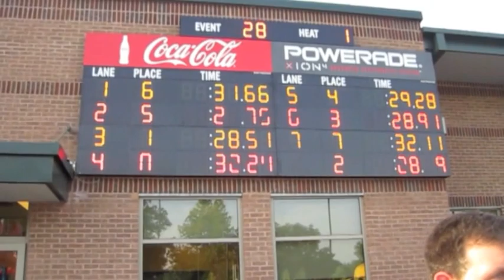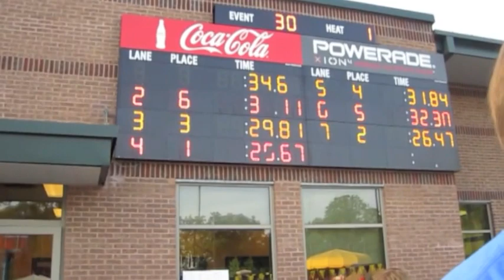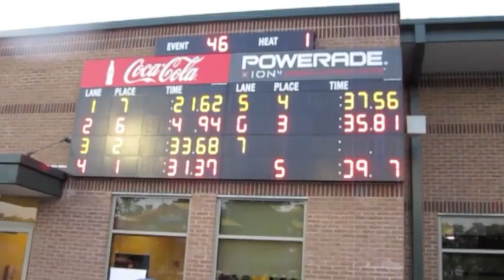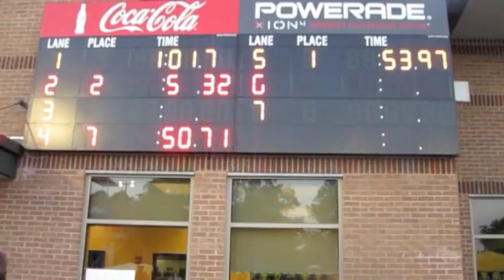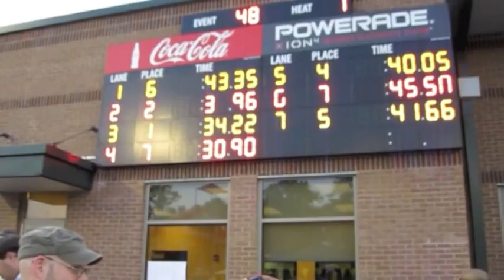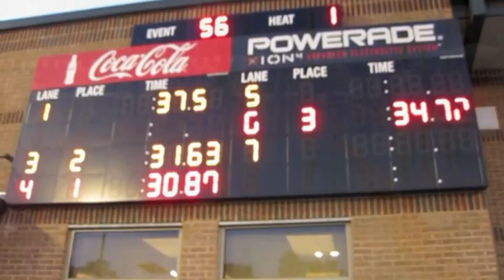F.A.S.T. at Cullman Swim Meet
Florence Alabama Swim Team at a meet in Cullman, Alabama on July 3rd, 2012. Video shot using a Canon D10.